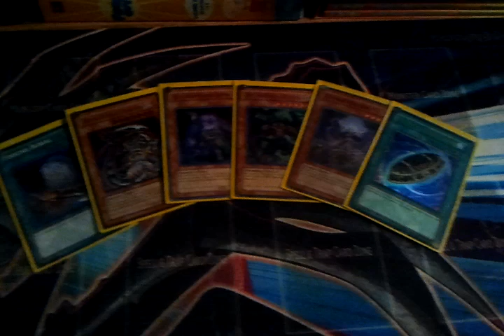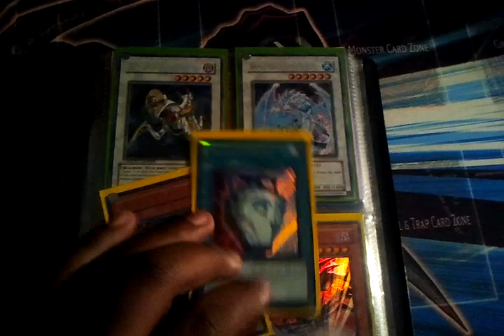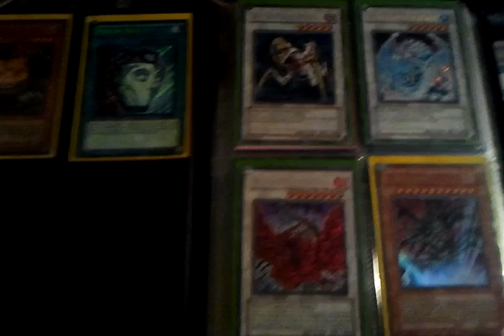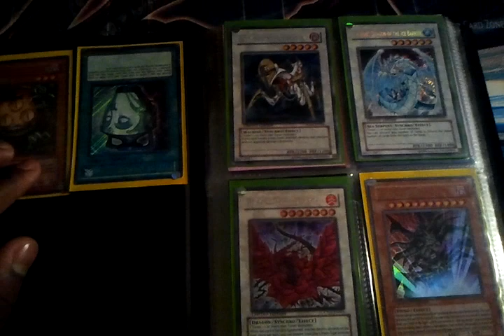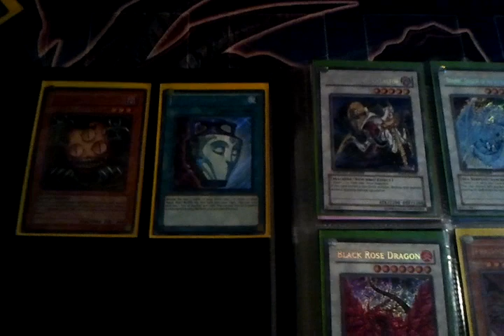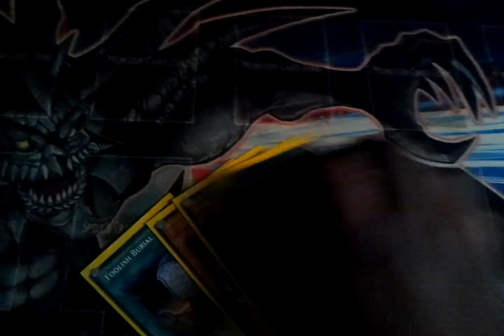What I HATE about Yugioh - Trade Binders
All of these scenarios are my opinion, please don't hate...